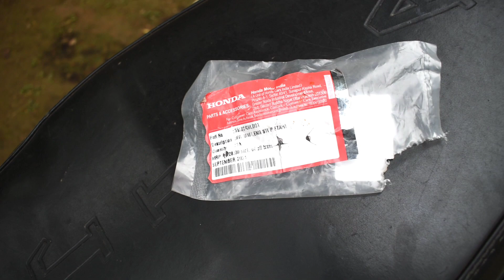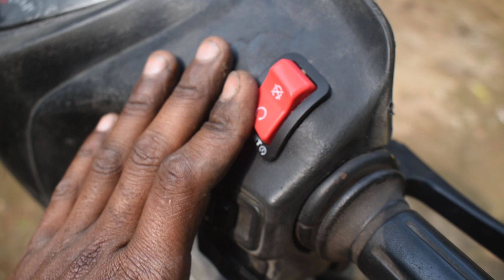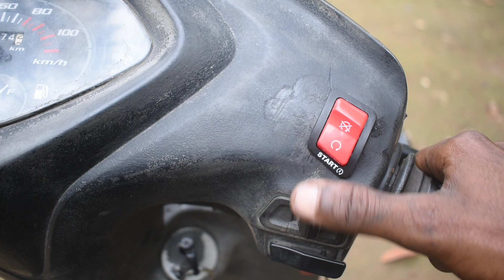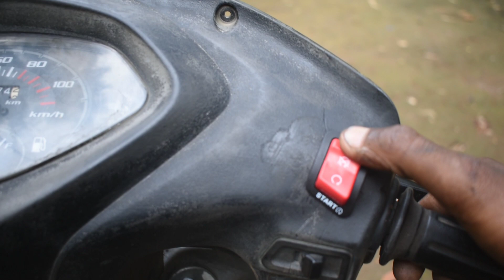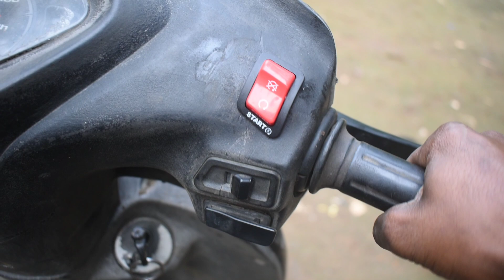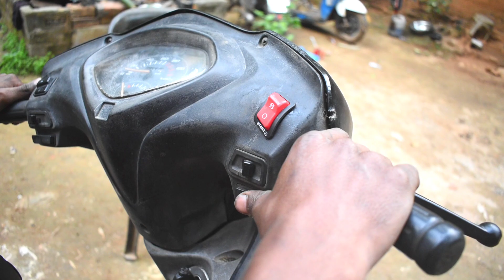Honda Activa BS6 Self Switch On Activa 2G,3G,4G,5G all scooter🤔🤔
hello guys hope karta hu ap log sb thk honge
and gya ye sb modified karne me na bohot kharcha hota h me ap logo se ek  request karta hu agr ap log mujhe kuch donet karna chate ho to kar sakte ho mera gpay number 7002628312 thanku.

My 2nd channel gys please support

left side hydraulic master cylender

your query
honda dio modified
dio Modified
dio modifive
how to make honda dio front mudguard
hydraulic suspension for honda dio
Aviator suspension in hinda dio
how to install telescope suspension on honda dio
dio telescope suspension installation
dio Modified 2021
Aviator suspension now in honda dio
honda dio suspension problem
dio suspension change
honda activa rear disc break install
honda dio Disc Break install
activa Modified